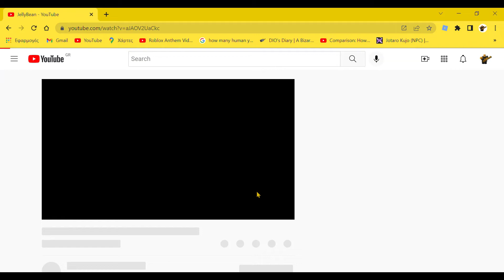Watching JellyBean until I cringe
lasted 1 second lmao